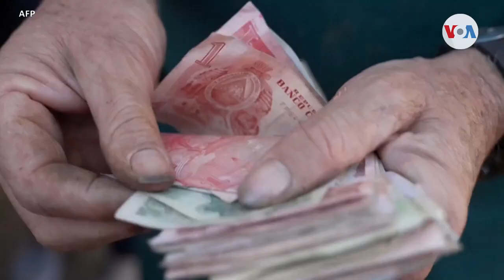Estados Unidos anuncia inversión privada de $1,200 millones para Centroamérica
La vicepresidenta Kamala Harris anunció este lunes nuevas inversiones del sector privado por un total de $1,200 millones en países del Triángulo Norte, como parte de su estrategia para combatir las raíces de la migración irregular.

¡Visítenos!